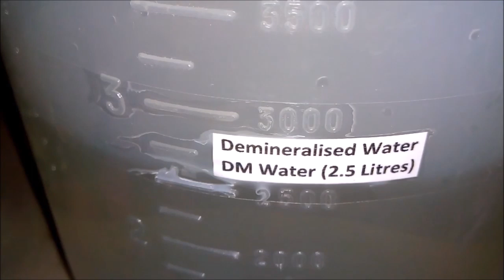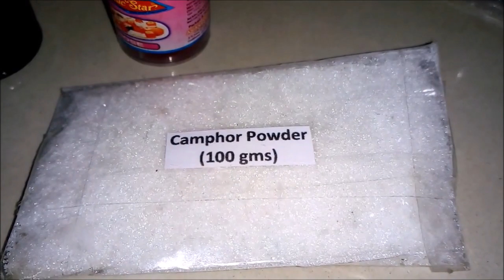Lyzol Disinfectant Surface Cleaner Making Real Formula - कीटाणुनाशक सतह क्लीनर बनाने का फार्मूला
This video describes the process of manufacturing high quality Lyzol Disinfectant Surface Cleaner.

Hard surface cleaners is a category of cleaning agents comprising mainly aqueous solutions of specialty chemicals that vary with the amount of dirt and the surface being cleaned.

An all-purpose cleaner is a cleaning agent, usually a liquid, used to remove dirt, grime, and stains from surfaces. Some all-purpose cleaners require dilution, scrubbing, and rinsing, while others employ a simpler "spray and wipe" process.

Cleaning agents are substances (usually liquids, powders, sprays, or granules) used to remove dirt, including dust, stains, bad smells, and clutter on surfaces. Purposes of cleaning agents include health, beauty, removing offensive odor, and avoiding the spread of dirt and contaminants to oneself and others.

All-purpose cleaners :
Fabuloso multipurpose cleaner and generic surface cleaners.
All-purpose cleaners are usually concentrated solutions of surfactants and water softeners, which enhance the behavior of surfactant in hard water. Typical surfactants are alkylbenzenesulfonates, an anionic detergent, and modified fatty alcohols. A typical water softener is sodium triphosphate.

Toilet bowl cleaners :
Toilet bowl cleaning often is aimed at removal of calcium carbonate deposits, which are attacked by acids. Powdered cleaners contain acids that come in the form of solid salts, such as sodium hydrogen sulfate. Liquid toilet bowl cleaners contain other acids, typically dilute hydrochloric, phosphoric, or formic acids. These convert the calcium carbonate into salts that are soluble in water or are easily rinsed away.